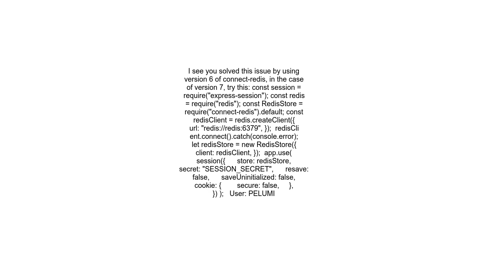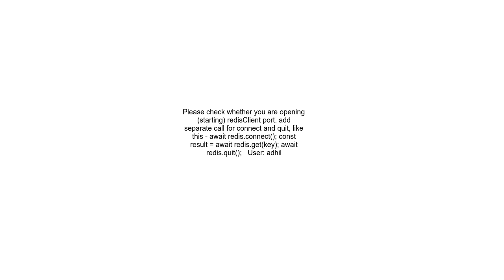Express, error connectRedis is not a function Solved the problem by installing connect redis ver